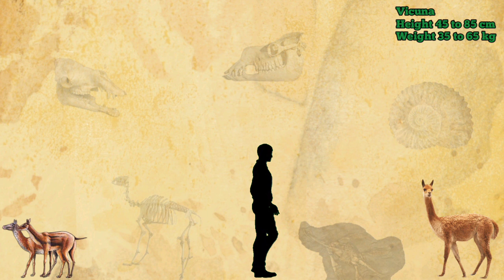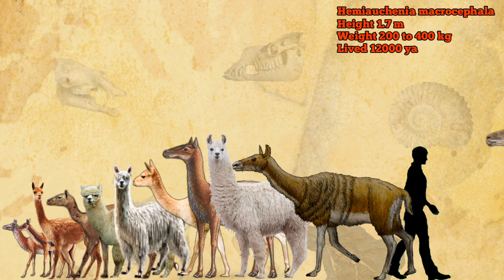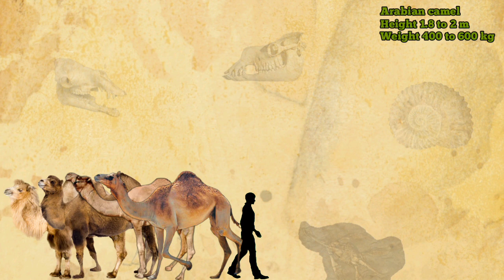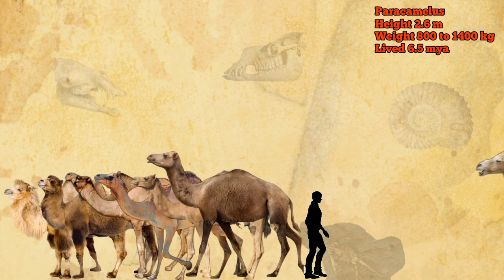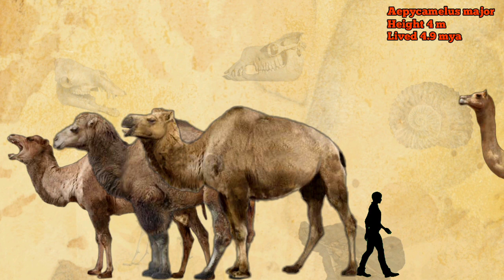CAMELIDS - Size Comparison | All Species.